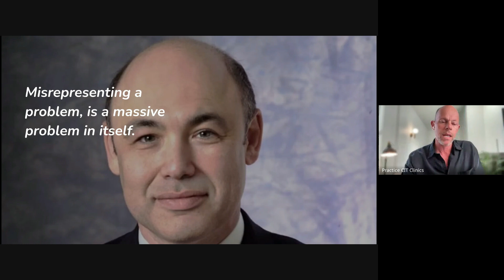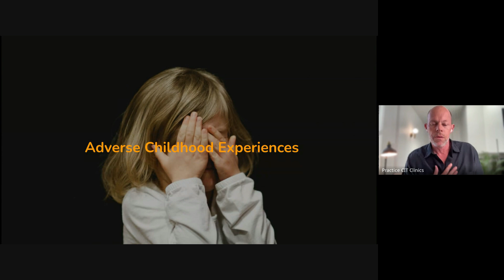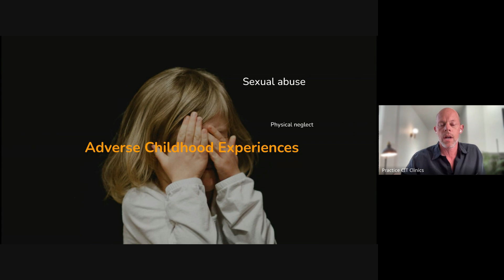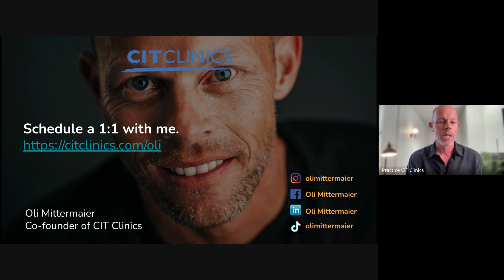Viewing pathologies as injuries | 15 Minutes of Positivity with Oli Mittermaier (05/17/24)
This 🏆 Practical Friday, we tried to switch our perspectives from viewing mental health struggles as “pathologies” or “disorders” to viewing them as “injuries.” This language shift helps to emphasize that not only are we not responsible for any stress or trauma that has been instilled upon us since childhood, but we are also capable of addressing it and healing from it.

15 Minutes of Positivity (15+) is a daily practice group hosted by our co-founder Oli Mittermaier, MS. We spend the first five minutes learning a “neurohabit” then the rest of the time putting it into action with guided reflection. It’s the perfect balance of spirituality and neuroscience, designed to build a sustainable foundation for your well-being.

Please join us for live sessions, held every Monday - Friday at 12 PST.

You can find Oli on social media, too!